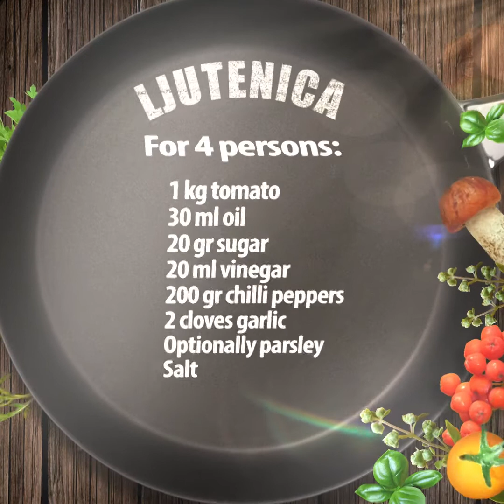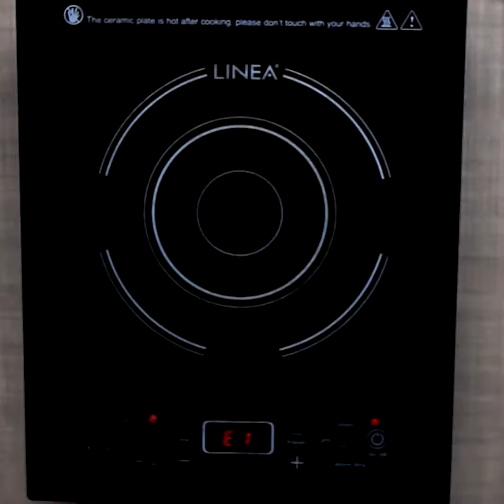Ljutenica ENG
Ljutenica is one of favorite winter stores. It can be also made instant, as a salad. It is refreshing and it is served as an appetizer or as a spread.